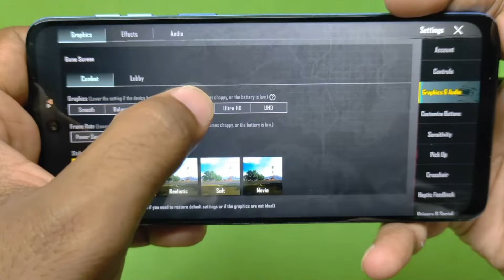MOTO G54 5G BGMI 3.0 UPDATE GAMEPLAY TEST | MOTO G54 5G BGMI CRASH PROBLEM AFTER UPDATE 😭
moto g54 5g battery drain test